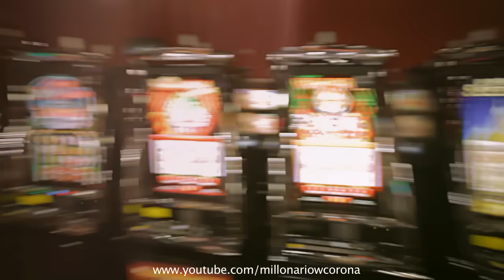Millonario y W.Corona Más flow Más cash (Oficial)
Más Flow, Más Cash.
Millonario & W Corona
Babilonia Music
Direccion: Gino Asecas
Produccion: Manolo Galindo
Studio Monitor*